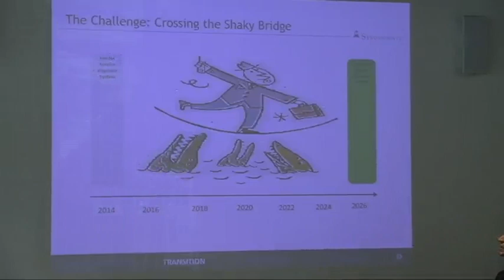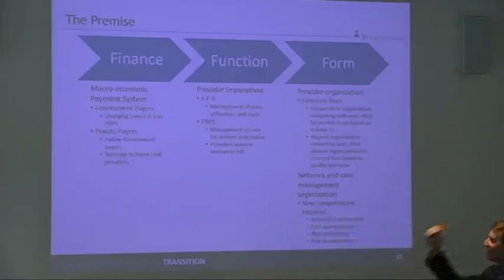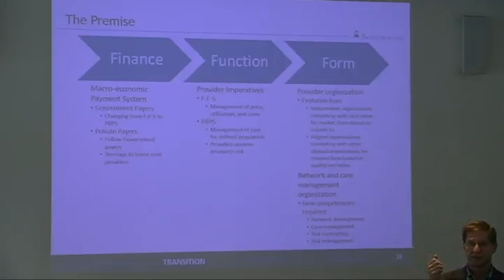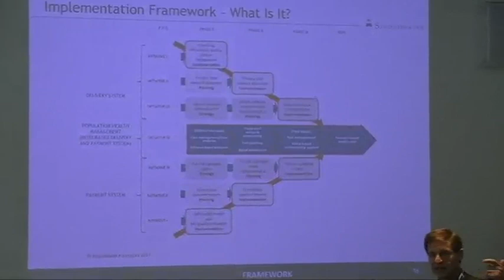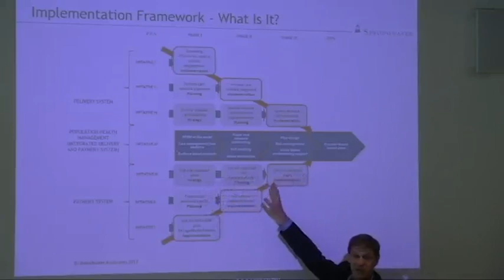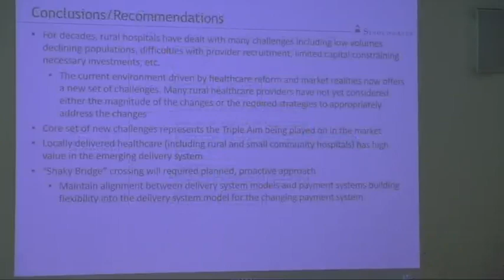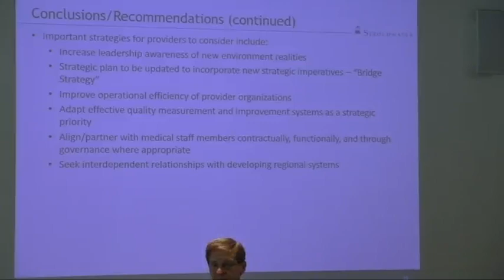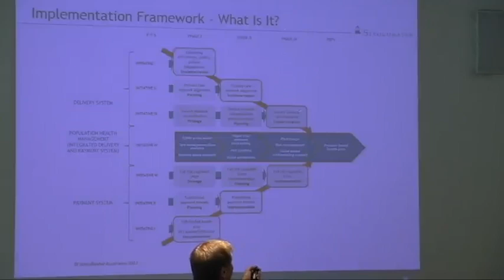New Future of Rural Healthcare | Strategies for Success (5 of 6)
Eric Shell, CPA, MBA
Penn State | Sept. 2018